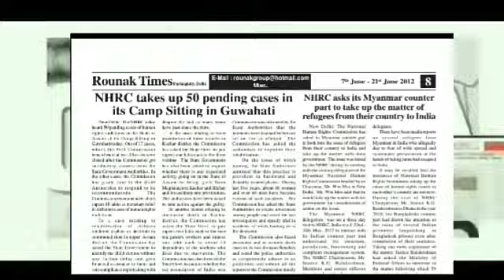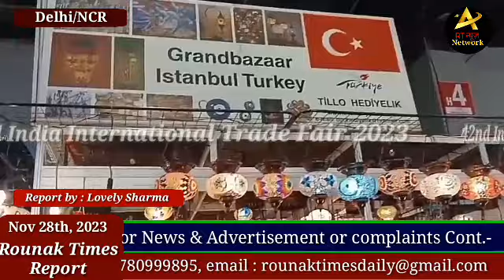42nd "India Intl. Trade Fair" concluded, Unity in Diversity" seen in "India Intl. Trade Fair"